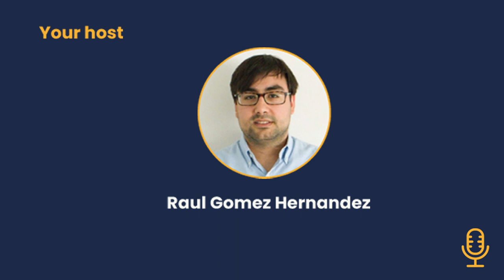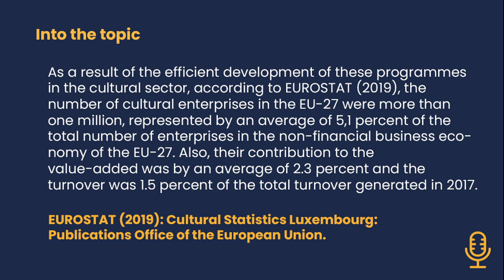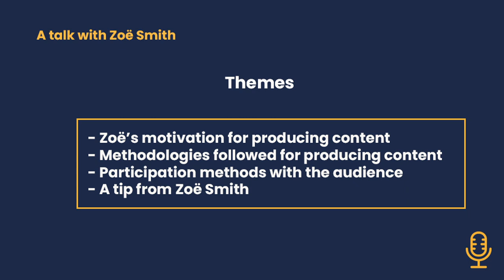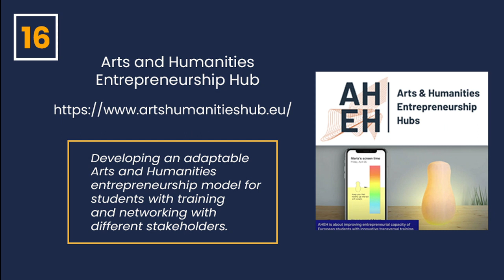Episode 4. Talk with Zoë Smith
Hello everyone!

In this fourth episode, we will talk with Zoë Smith about how important it is for creatives to have the opportunity of producing digital educational resources for young people, how digital heritage materials for educational purposes have been developed, how does the methodology change from an institution to another and how to imply audiences on the developing process.

Chapters

0:00​​ Introduction to the episode
0:52​ Topic of the week
3:01​ Talk with Zoë Smith. Presentation of the speaker
4:00​ Talk with Zoë Smith. Motivation for producing content
6:27​​ Talk with Zoë Smith. Methodologies for producing content
13:09​​ Talk with Zoë Smith. Participation methods with the audience
23:07​​ Talk with Zoë Smith. A tip from the expert
27:18​​ Recommendations of the week
28:50​ Thank you and see you on Sunday